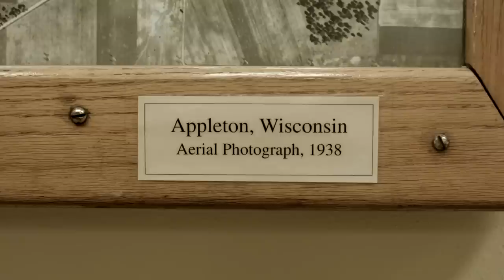Appleton Public Library - National Library Week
Edited by Nathan McDowell and Brandon Domer.
Music performed by Nathan McDowell and Nicole Rae.